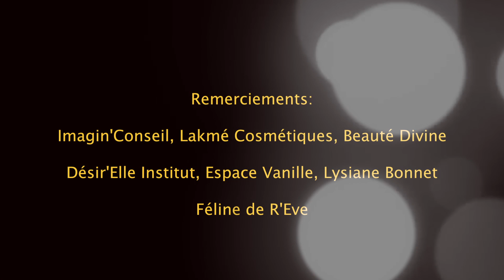Les Journées Butterfly by " Marie-Paule Martin "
Marie Paule Martin vous présente la 1ere Journée butterfly dans le Sud de l'île
Réalisé par LMPix